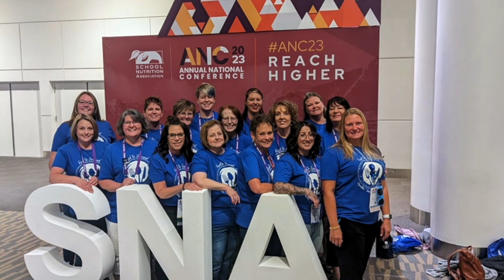D93 News November 15, 2023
This week's jam-packed-show has a preview of the Rusty Taco Ammon Road Trip for Hillcrest High School to the 4A State Championship game at BSU, a closer look at how our amazing Bonneville Child Nutrition hones their skills, and some important safety tips in our Eastern Idaho Regional Medical Center Health Minute.